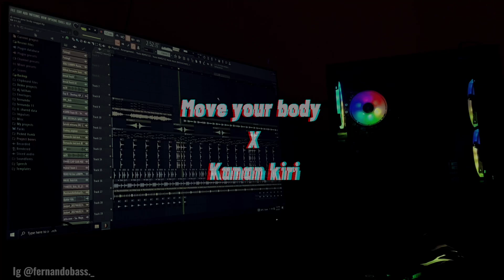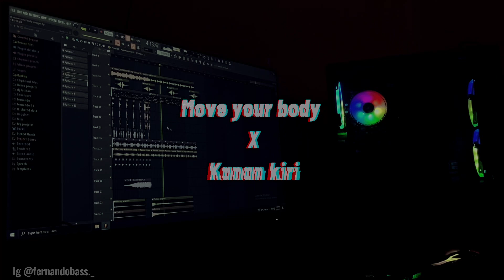DJ MOVE YOUR BODY X KANAN KIRI || VIRAL TIK TOK🎶REMIX TERBARU2021 🔊 BY FERNANDO BASS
Dj Move Your Body x Kanan Kiri || Dj terbaru2021 Dj tik tok viral Remix full bass terbaru 2021

DJ Indonesia 🇮🇩

Lirik move your body  :

Poetry in your body
You got it in every way
And can't you see it's you I'm watching
I am hot for you in every way
And turn around, let me see you
Wanna free you with my rhythm
I know you can't get enough
When I turn up with my rhythm

I wanna be your muse, use my music
And let me be your rhythm tonight

Got it started, it'll never end
Feel my rhythm in your system
This is heaven, I'm your only friend
Feel the beat in your chest
Beat your chest like an animal
Free the beast from its cage
Free the rage like an animal

Your body's poetry
Move your body for me
Your body's poetry
Me, me, me, me, me, me, me...